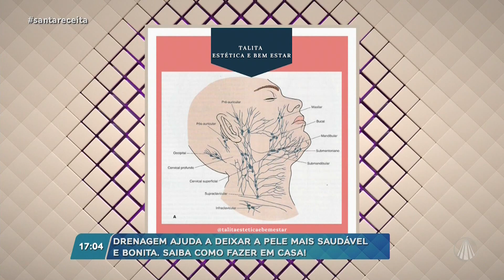Conheça os benefícios da drenagem linfática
No Santa Receita, a cosmetóloga Talita Bovi explica quais os benefícios da drenagem linfática. Confira!

TV APARECIDA
É bom estar onde a Mãe está!